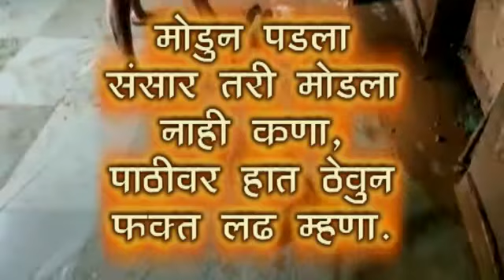मदतीचे आव्हान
महाराष्ट्रच्या कानाकोऱ्यातून पुरस्थितीमध्ये अडकलेल्या बांधवांना आपली लहानशी मदत मोलाची ठरू शकते... समजा प्रती आपल काही तरी देणं लागत ही भावना आपल्या मनात असेल तर आपल्याला तिथे जाऊन जमेल तशी मदत करायला हवी.आता सर्वात जास्त त्यांना आपली गरज आहे १० ते १२ दिवसांचा काळ लोटून गेला तरी आजही कित्येकांच्या घरात चिखल तसाच आहे..अजुन काही दिवसांनी झालेलं नुकसान आणि तिथला चिखल खराब होऊन दुर्गंधीस सुरुवात होईल..आपल्या बांधवांचा झालेलं नुकसान आपण भरून काढू शकत नाही. कारण,सरकारला दोष देण्यात काहीच अर्थ नाही सरकार मदतीस धावे पर्यंत खूप उशीर झाला असेल..
या महापुरच्या संकटात काहींनी आपला जीव गमावला तर काहींनी संसार गेलेलं वैभव हरवलेलं विश्व पुन्हा एकदा शून्यातून उभ करायला त्यांना सर्वात जास्त आता आपली गरज आहे..महाराष्ट्राचा प्रत्येक कानाकोपऱ्यातून जी काही तरुण मंडळी असतील त्यांनी जमेल तस दोन दिवस सुट्टी काढा पण कोकणात श्रमदान करायला नक्की जा..ही विनंती.

मोडून पडला संसार तरी मोडला नाही कणा '
पाठीवर हात ठेऊन फक्त लढ म्हणा...

आपल.
S.R Crew जोगेश्वरी पूर्व